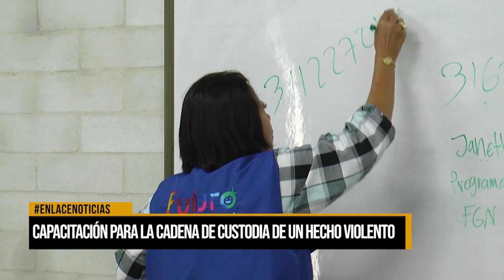Capacitación para la cadena de custodia de un hecho violento